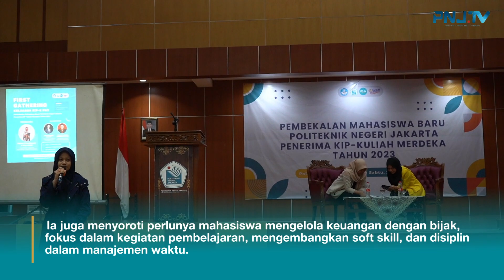[ PNJ TERKINI ] - Pembekalan Mahasiswa Baru Penerima KIP Kuliah Merdeka Tahun 2023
PNJ menyelenggarkan kegiatan Pembekalan Mahasiswa Baru Penerima KIP Kuliah Merdeka Tahun 2023 yang diselenggarakan secara offline pada Sabtu, (25/11/2023) bertempat di Gedung Auditorium Lt.3 Perpustakaan PNJ.
Acara ini bertujuan untuk memberikan wawasan dan hak kepada mereka baik dari aspek akademik maupun non akademik selama masa perkuliahan.
Mochamad Yana Hardiman, Asisten Wakil Direktur Bidang Kemahasiswaan, menyampaikan bahwa pada tahun 2023 ini, penerima KIP-Kuliah Merdeka di PNJ berjumlah 394 mahasiswa.
Pada acara ini menghadirkan narasumber yaitu Septien Prima Diassari, S.Kom., MMSI. yang akrab disapa ibu Dias selaku Koordinator Beasiswa Pendidikan Tinggi PUSLAPDIK.
Beasiswa KIP Kuliah yang dulu bernama Beasiswa Bidikmisi diperuntukkan bagi mahasiswa yang berjuang dengan biaya tinggi untuk melanjutkan pendidikan tinggi. Berganti nama pada tahun 2020. Ibu Dias juga membahas tentang hak, kewajiban, komponen pembiayaan, dan peluang beasiswa untuk melanjutkan studi. Ia juga menyoroti perlunya mahasiswa mengelola keuangan dengan bijak, fokus dalam kegiatan pembelajaran, mengembangkan soft skill, dan disiplin dalam manajemen waktu.
Pembicara bertujuan untuk meningkatkan semangat mahasiswa dan meningkatkan prestasi, memberikan dukungan administrasi, dan mengadakan acara menarik dengan sesi tanya jawab, icebreaking, dan pemberian hadiah.